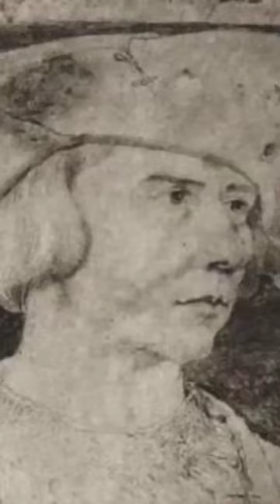Música Barroca & Joachim Patinir